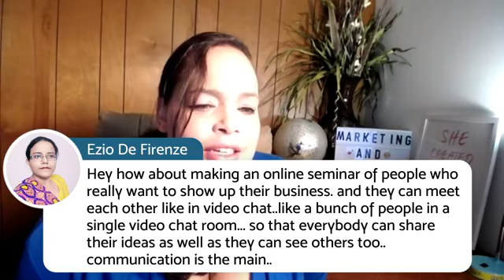Marketing & Coffee News | 8/30/2018